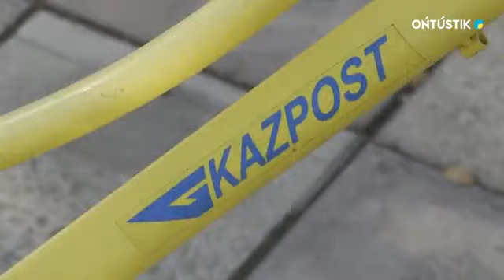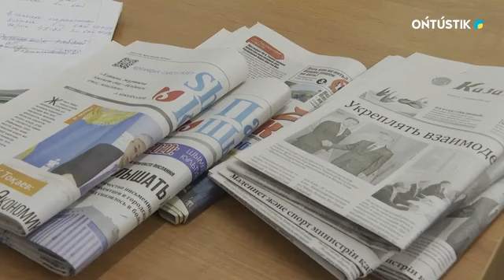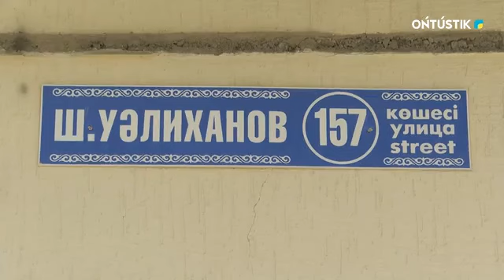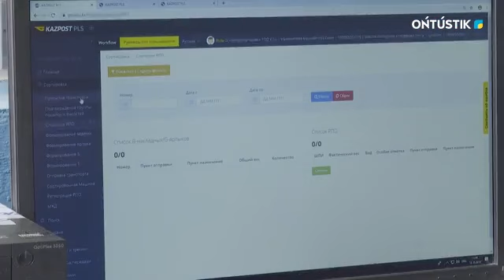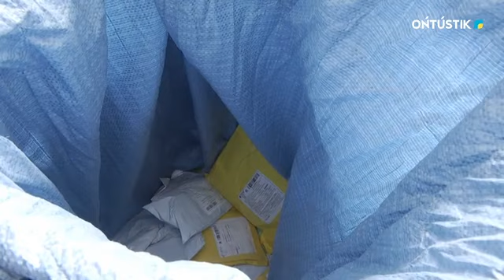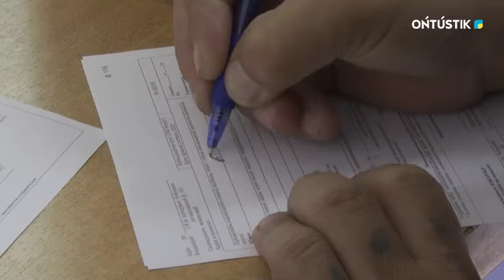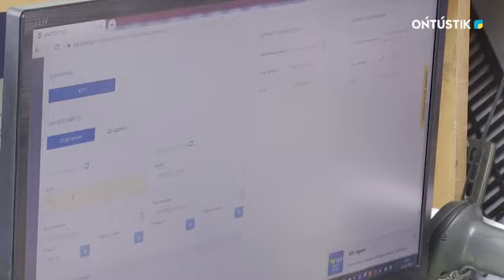Enbek adamy, ПОЧТА ҚЫЗМЕТІ, ЗАМАНАУИ ҮЛГІДЕ КӨРСЕТІЛЕДІ